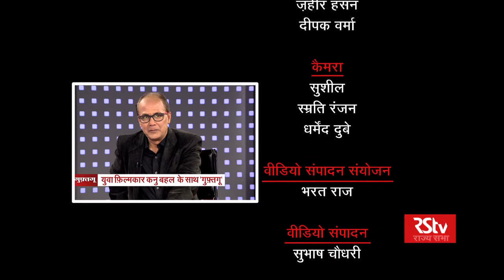Guftagoo with Kanu Behl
In conversation with acclaimed Indian Film Writer & Director, Kanu Behl.

Anchor: Irfan